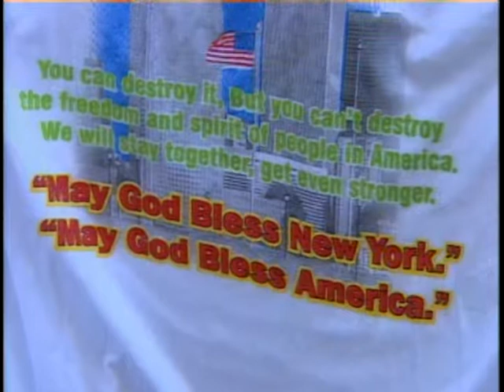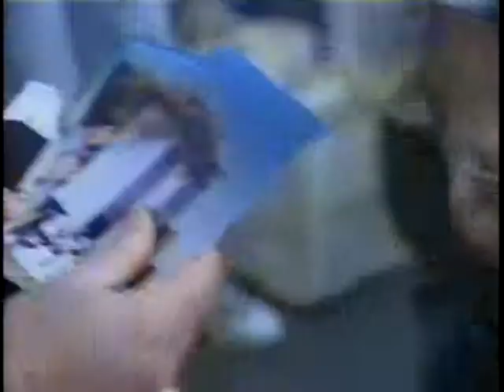9-11 Street Vendors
This was the first piece we did when we arrived in New York the Saturday after 9-11.  This was for KWGN TV, Denver.  Photog was Zumi Hidalgo